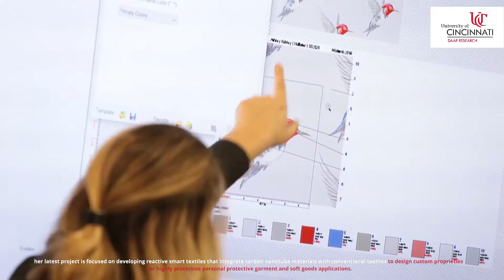Developing Innovative Materials - Ashley Kubley